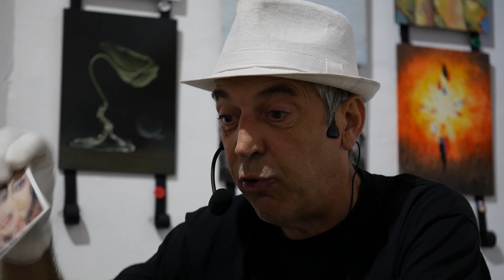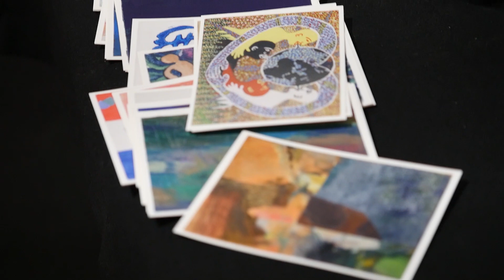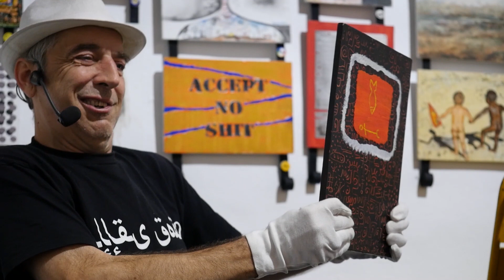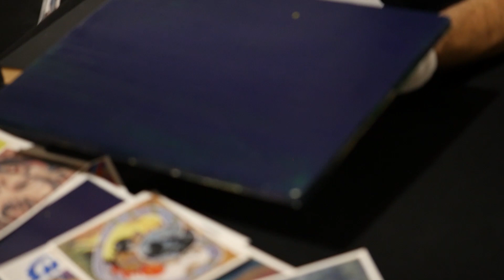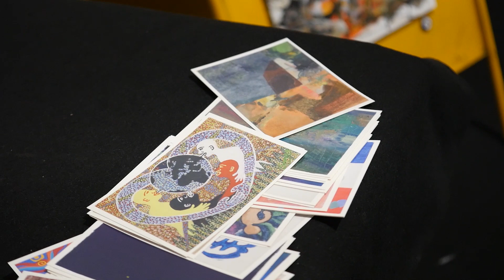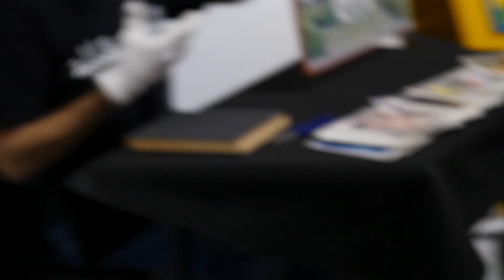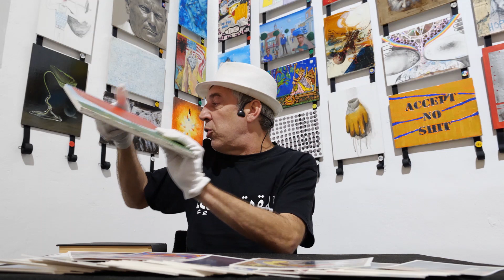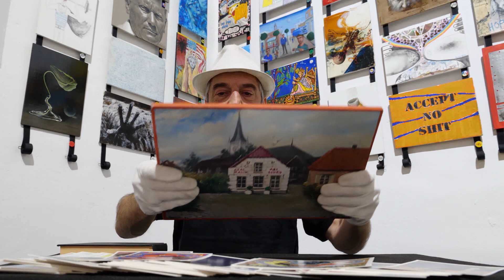show your hope 2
storytelling performances in Alcatraz, Ljubljana